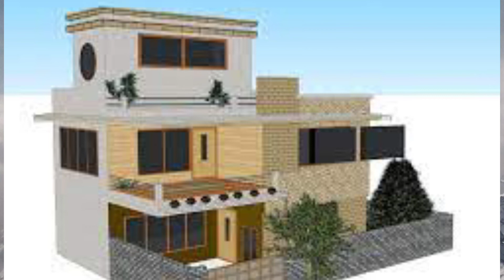brand new house front design and window design